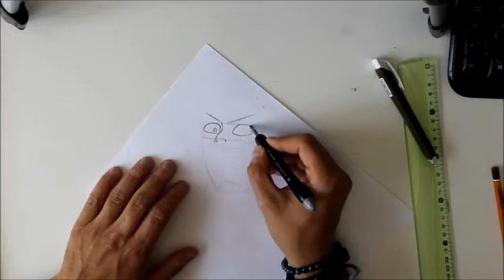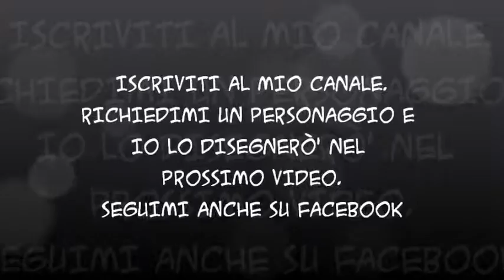One Punchman Speedpainting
Per festeggiare l'uscita in Italia del manga che ha ispirato la famosa serie anime, come non potevo dedicare uno speedpainting al mitico Saitama! Come? Non sapete chi è? Questo simpatico ragazzotto calvo è l'essere più potente del mondo (c'è chi dice anche più di Goku e Luffy). Si è allenato per tre anni così duramente che, non solo ha perso i capelli, ma riesce a sprigionare una forza tale da distruggere tutti i suoi avversari con un semplice pugno.  Riuscirà Saitama a diventare il più celebre degli eroi? Leggete amici, leggete. Il manga vol 1 è già in fumetteria ( io ce l'ho e se ne volete parlare ci vediamo su facebook, pagina Comic Tale Project)